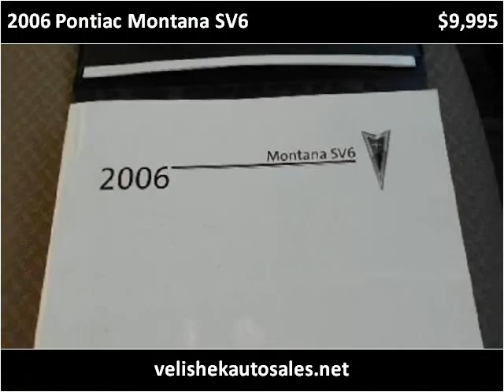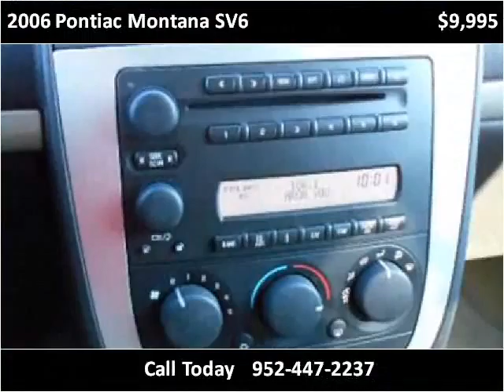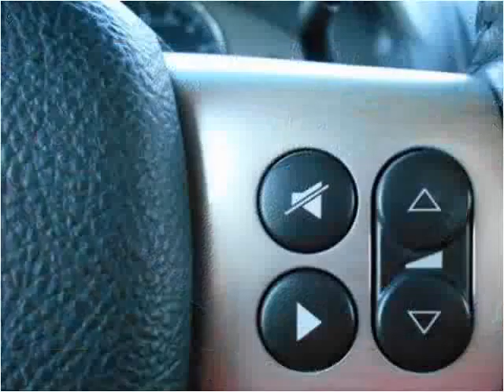2006 Pontiac Montana SV6 Used Cars Prior Lake MN